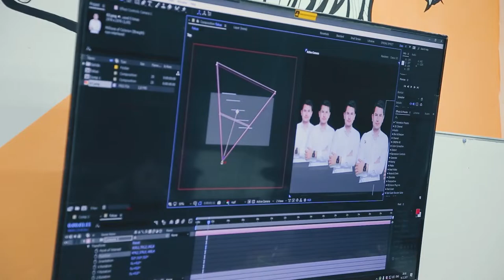Videomontaj kursi o'quvchilarining kurs haqida fikrlari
Bugungi kunning eng zamonaviy ijodkorlari

🎥 Hozirda «DATA» o’quv markazida kamera bilan turli kreativ roliklar yaratuvchi, kino va klip sohasida o’z o’rniga ega hisoblangan operatorlik sohasi ham yoshlarga chuqur o’rgatib kelinadi. Bugungi videoda esa biz «Operatorlikka asoslangan videomontaj» maxsus kursida ushbu sohani o’rganib kelayotgan yoshlar va ularning ustozi bilan suhbat olib bordik.

🔥 Ushbu yoshlarga ta’lim beruvchi inson esa media sohasida 10 yildan ortiq tajribaga ega mutaxassis Bekzod Abdullayev. Intervyu davomida uning o'z sohasi, o’quvchilari va umuman dars berish jarayoni haqidagi fikrlari bilan tanishishingiz mumkin.